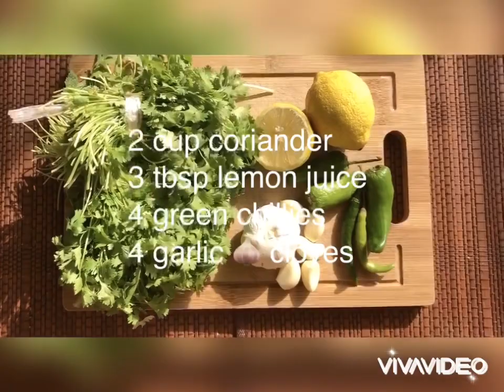Easy Green Chutney/Hara Dhaniya ki Chutney/ Hari Chutney Recipe